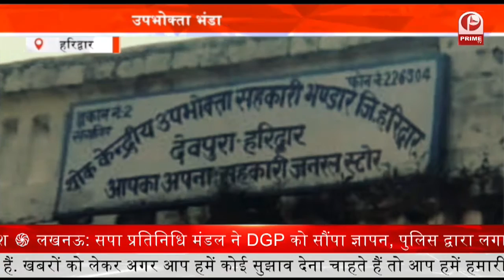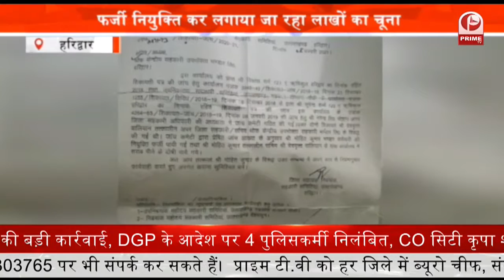Chain Snatchers Busted : चैन स्नैचिंग करने वाले को किया गिरफ्तार | पुलिस कर रही थी तलाश || Prime Tv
पुलिस ने कई दिनों से क्षेत्र में चैन स्नैचिंग करने वाले एक आरोपी को हिरासत में लिया है. आपको बता दे कि पिछले काफी समय से रुड़की क्षेत्र में होती आ रही चेन स्नेचिंग की घटनाओं को रोकने के लिए पुलिस लगातार अभियान चला रही है. जगह-जगह सीसीटीवी कैमरे लगाने का काम भी पुलिस द्वारा किया जा रहा है. सीसीटीवी फुटेज के आधार पर ही पुलिस ने बीते दिनों इस वारदात को अंजाम देने वाले शातिर अपराधी को पकड़ने में सफलता हासिल की है.